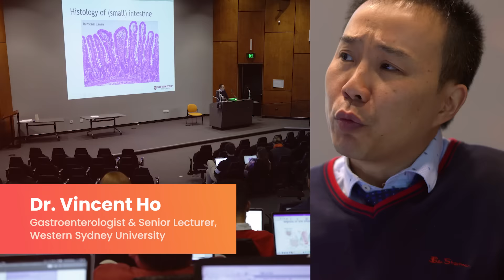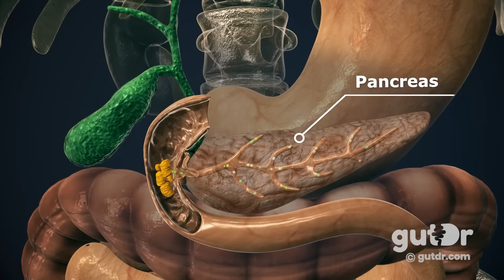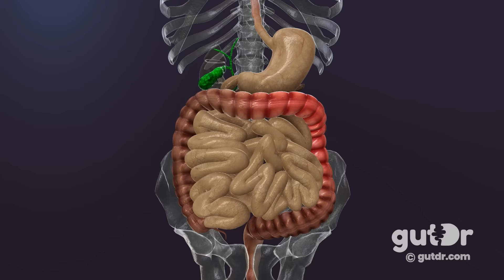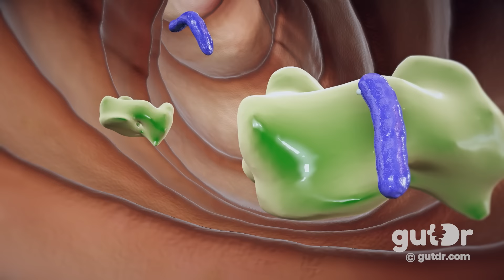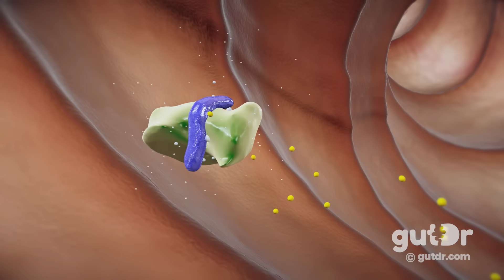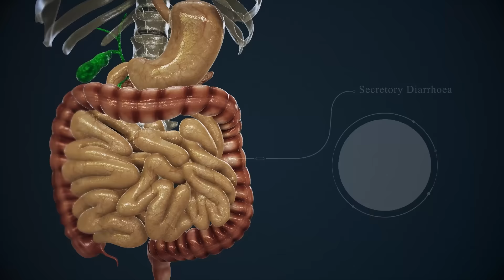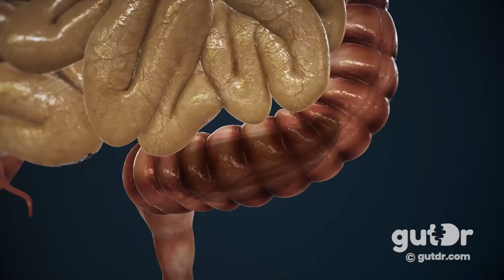Diarrhea | Explained by Dr. Vincent Ho (3D Gut Animation)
Virtually everyone has experienced diarrhea at some point in their lives. Diarrhea can be classified into three main types, and each type has its own unique characteristics. Join Dr. Vincent Ho in this detailed 3D animation to learn about the different forms of diarrhea, and how they come about.

00:00 Introduction
1:40 Fatty diarrhea
2:20 Inflammatory diarrhea
2:36 Watery diarrhea
2:53 Osmotic diarrhea
5:13 Secretory diarrhea
5:50 Functional diarrhea

The GutDr (Dr. Vincent Ho) is passionate about providing credible, accurate information about the gut, and educating people to maintain a healthy and happy gut. This YouTube channel will provide informational videos about the gut, and also answer your questions!